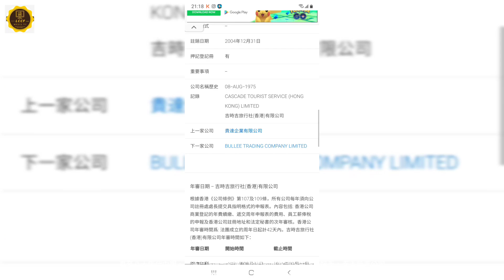全新節目(尋找港巴的故事）吉時吉公司，利蘭亞特蘭大～Leyland Atlantean EAST LANCS,(粤語版）中/英文字幕 Chi/Eng Subtitles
本頻道影片配音：使用智能女主播CO CO（訪問節目除外）
                       英文 English
                       日文 Japanese
                    印尼文 Indonesian
                菲律賓文 Filipino（因應片類配上不同字幕）

總店:荃灣南豐中心16樓1616B室
ADDRESS:16/F,UNIT1616B,NAN FUNG CENTRE,TSUEN WAN,NT.(MTR EXIT A)
旗艦店：中環德輔道中安樂園大廈13樓1303室

HONG KONG NISSAN ZE CLUB @ LEAF / eNV200/ARIYA
香港日產電動車主會